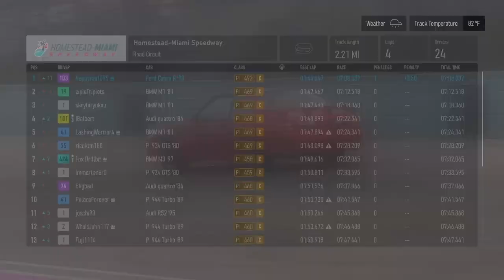Late-Race Move to Win @ Lime Rock (C Class Series) (Day 38) - Forza Motorsport Gameplay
That last lap was so thrilling that I came from a second back with two laps to go to catch the leader without any lapped traffic.  Eventually, it gave me a lot of confidence to get more wins.  This "C Class Series," is one of the best series to evaluate you and the competition.

0:00 Intro Video
0:10 C Class Series Cutscene
2:04 Lime Rock Park (Race)
8:08 Mid-Ohio (Race)
16:19 Homestead-Miami Speedway (Race)
23:58 Outro Video